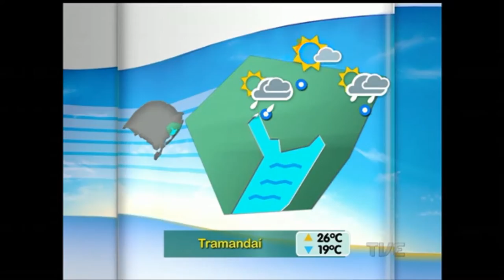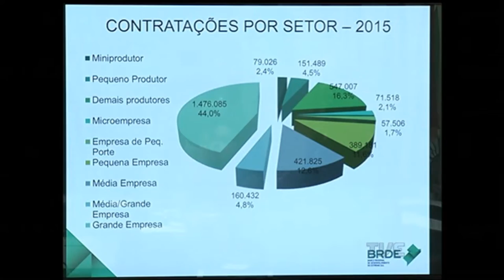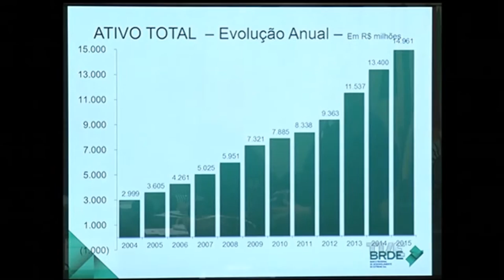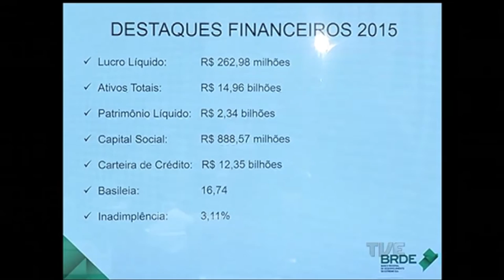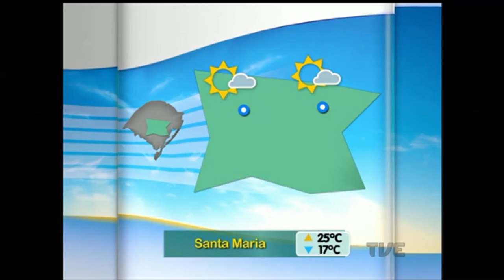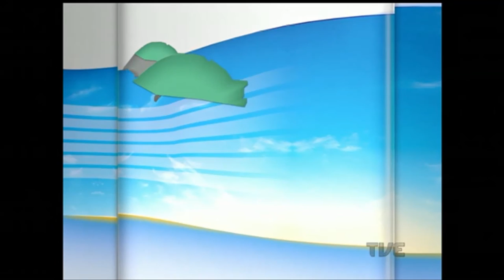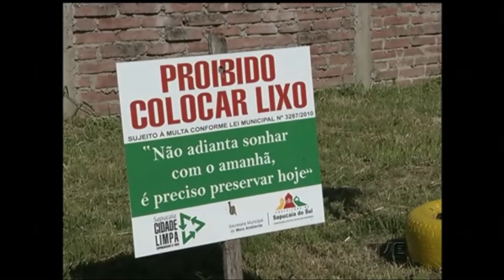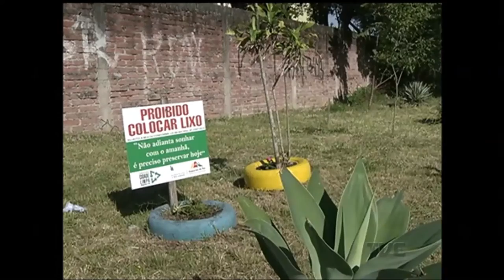Canal Aberto TVE | 28/03/2016